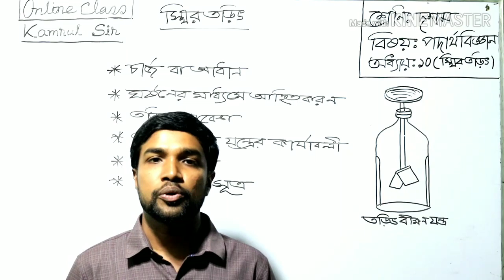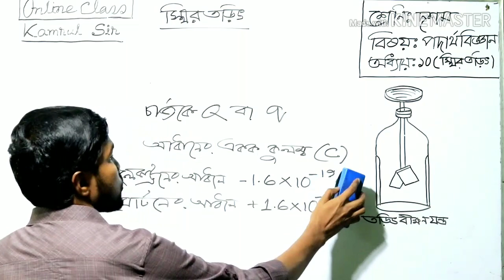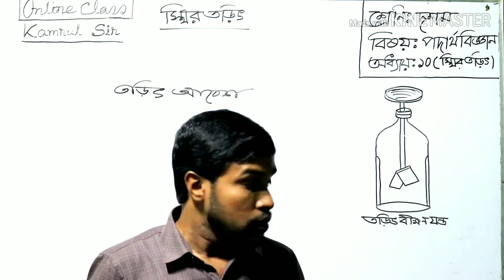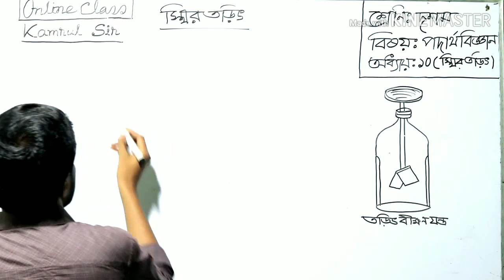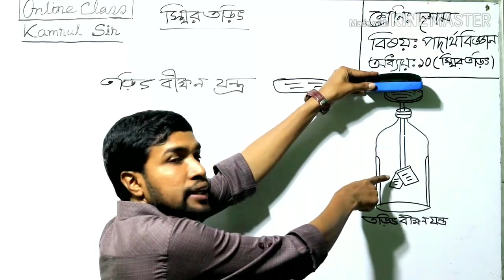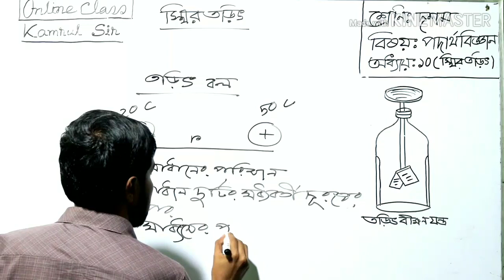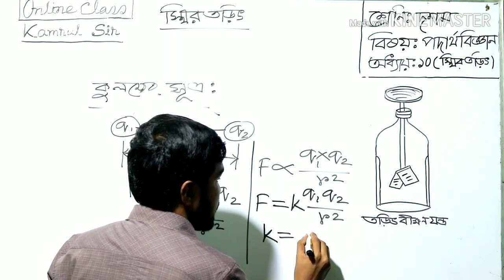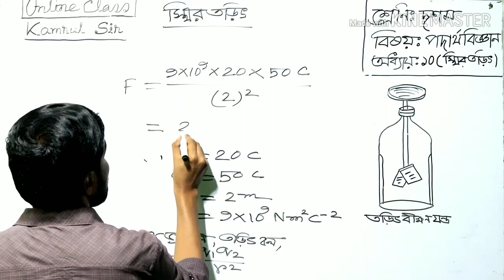Class Ten | Physics | Chapter-10(Static Electricity) | Part-1 || Md. Kamrul Karim